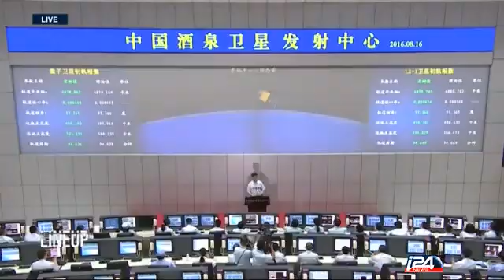China launches quantum satellite in battle against hackers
It's the first of its kind and could revolutionize digital communication. Quantum communication, unlike encryption, is supposed to be "spy-proof." But how does it work?